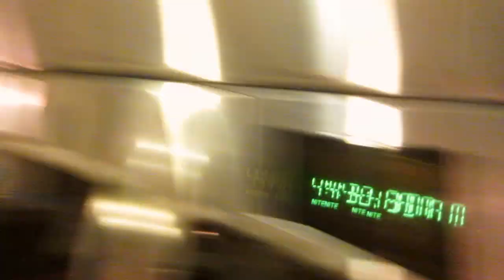SPACE BUNS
05 // AUGUST 4TH 2017 // SPACE BUNS
•Snapchat! - RealTwit